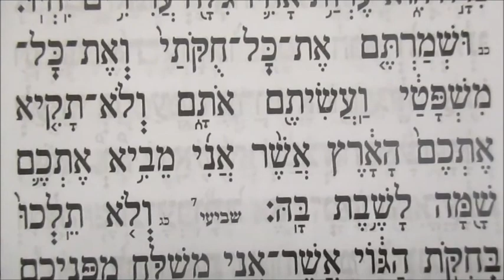קריאת ששי פרשת קדושים ניגון תוניס